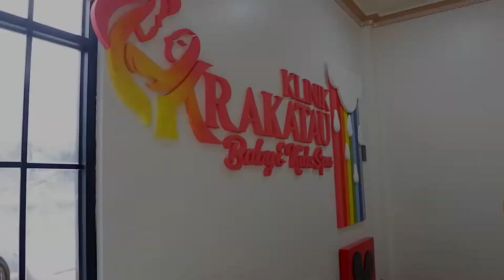FIRST TIME ARSHAKA COBAIN BABY SPA , ENDINGNYA NANGIS !!!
Assalamualaikum moms, kali ini aku mau review salah satu tempat Baby SPA di Lampung yaitu KLINIK KRAKATAU LAMPUNG.

Aku mau bahas pricelist BABY SPA dan juga tahapan treatment yang dilalui BABY ARSHAKA. Semoga bermanfaat buat moms yang masih galau untuk ajakin babynya ke tempat Baby Spa.

Semoga bermanfaat yaa moms :)

Recording Video : FUJIFILM XA-3
Editing Video : Wondershare Filmora pada PC